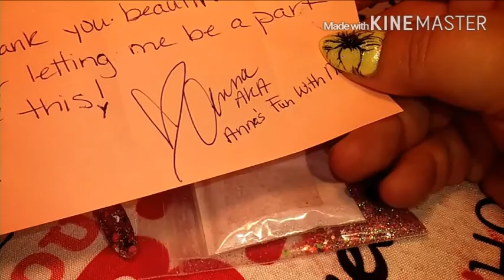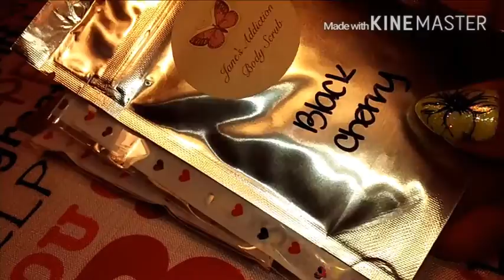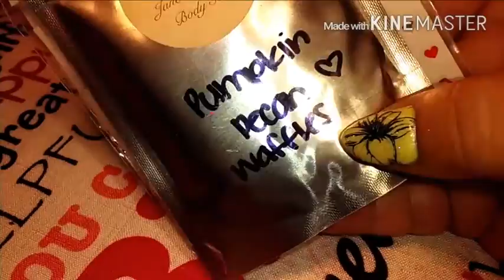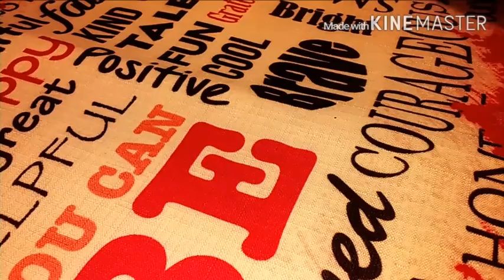Donation reveal from Anna's Fun With Nails and Jane's Addiction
Thank you both soo very much. The mixes are stunning and you ladies are just awesome. Bless you both.

Check out Jane's Addiction storenvy: Janesaddiction.storenvy.com